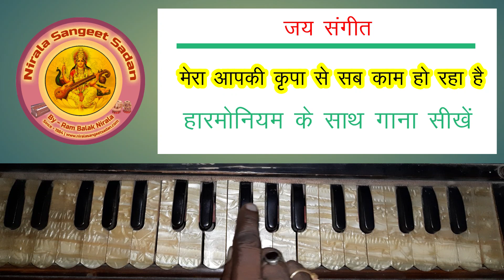Mera Aapki Kripa Se Sab Kaam ho rha hai | Harmonium lesson | Nirala Sangeet Sadan, Rosera